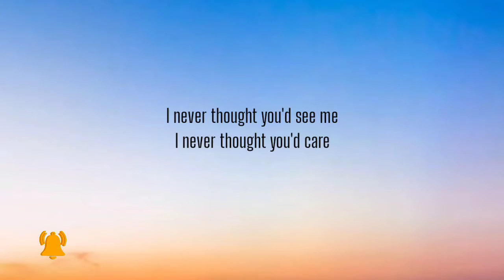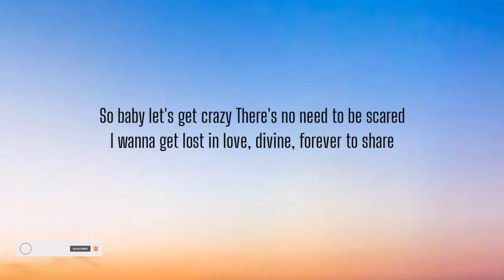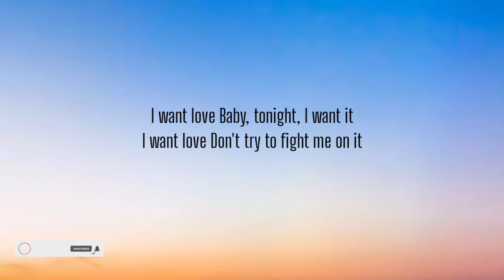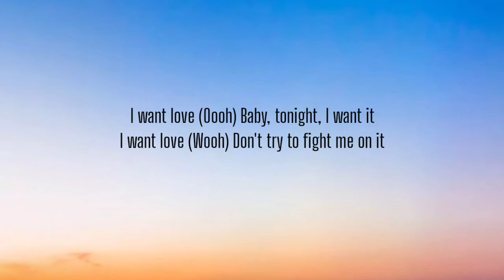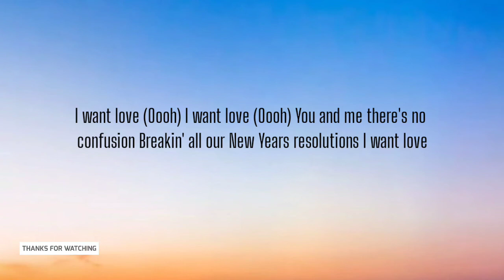JESSIE J - I WANT YOUR LOVE ( LYRICS )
I want love
Baby, tonight, I want it
I want love
Don't try to fight me on it
I want you and me, there's no confusion
Breakin' all our New Year's resolutions

I never thought you'd see me
I never thought you'd care
I never thought you'd come so close, I can feel you, now you're standing there
I never thought you'd run to me
Now I don't know what to say, babe
I only close the door 'cause I thought that you were afraid

I wanted you yesterday
No, nothing's changed
You've always been the one, and

'Cause I want love (Oooh)
I want love (Oooh)
Breakin' all our New Years resolutions

So baby let's get crazy
There's no need to be scared
I wanna get lost in love, divine, forever to share

I want love
I want love
Breakin' all our New Year's resolutions, Ohhh

I want love (Wooh)
I want you and me, there's no confusion (You and me, babe)

You and me there's no confusion

I want love